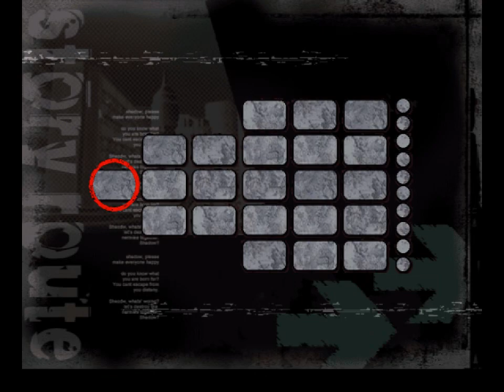AtS - Shadow the Hedgehog - 644 - going out west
well i know karate, voodoo too

ohhhhh oh my
so I'm going in knowing nothing about the content, okay?
and I am amazed. I am in awe.